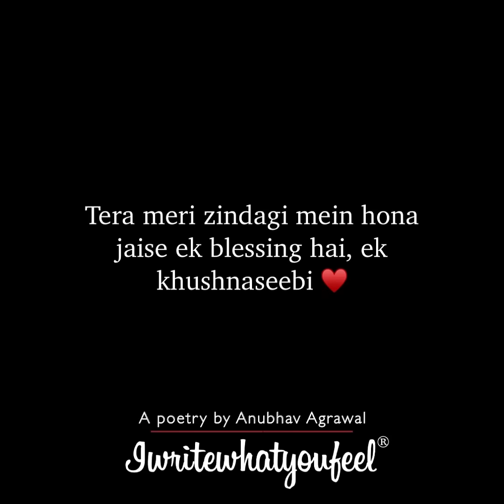A Cute & Romantic Poetry for Someone Special 🥰🌍♥️ || Anubhav Agrawal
Mujhse personally call pe baat karne ke liye mera session book kar sakte hain aur 24 ghante tak baat kar sakte hain aap